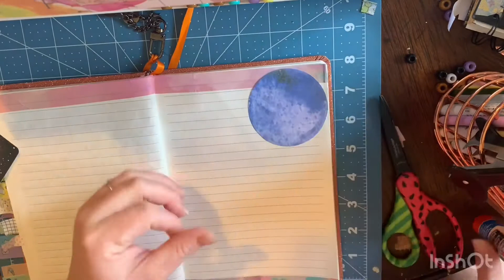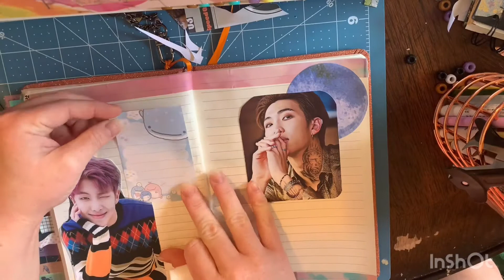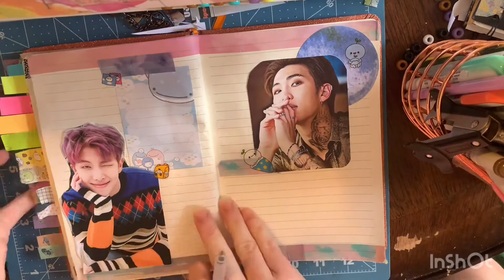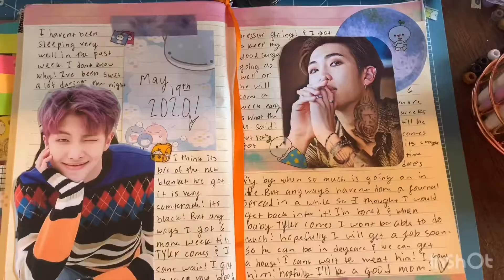Galaxy themed journal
Again I am so sorry that I haven’t posted on Monday due to that I was busy! But the catch-up here is a journal video for y’all and it is a galaxy themed journal spread so enjoy !

Edit app
InShot

Music
Kiwi
Kumasi
By Jef